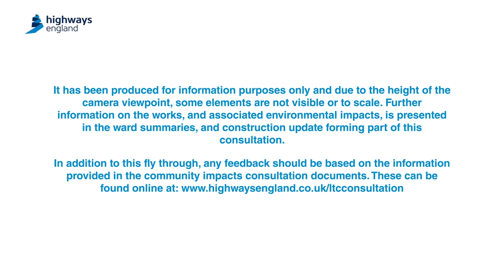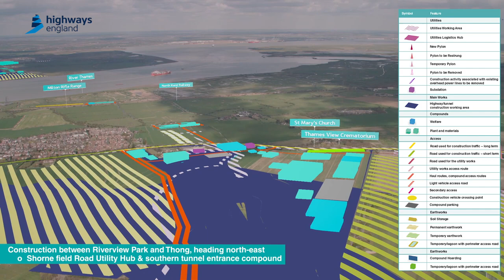Fly-through – the Lower Thames Crossing during construction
This fly-through is an illustration of how our construction works could appear within the existing landscape along the route of the A122 Lower Thames Crossing project. It is based on our plans at the time of our community impacts consultation in July 2021 and is subject to change following the consultation.

In addition to this fly through, any feedback should be based on the information provided in the community impacts consultation documents.